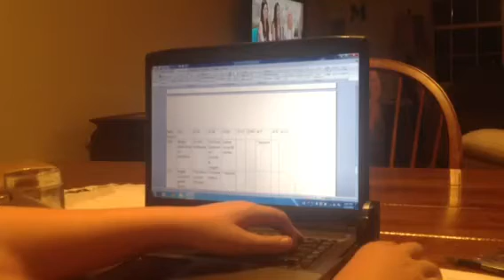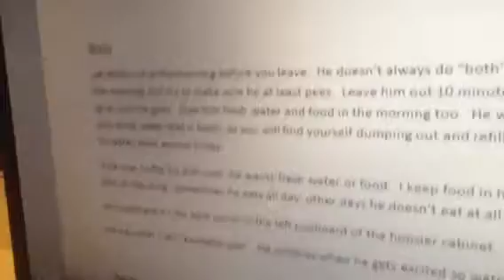LATE NIGHT PROCRASTINATORS!! CJDJ Vlogs- Day 111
Me and Josh went HAM on our project we had to finish